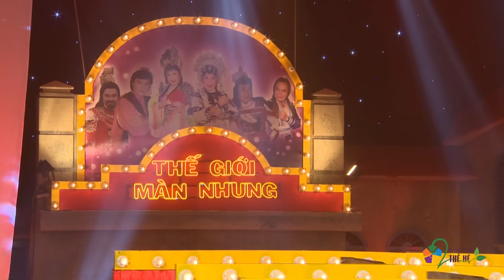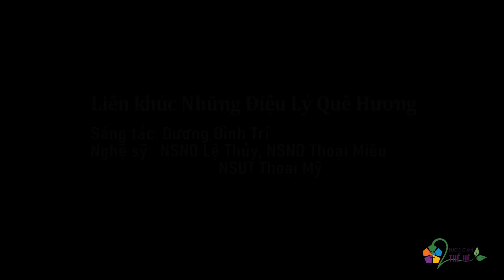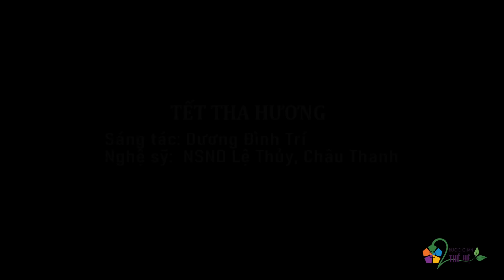TIẾNG HÁT DANH CA 6 - TÂN CỔ GIAO DUYÊN ĐẶC BIỆT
TIẾNG HÁT NỮ NSND LỆ THỦY & NHỮNG SÁNG TÁC CỦA CON TRAI - CA SĨ DƯƠNG ĐÌNH TRÍ

Bước Chân Hai Thế Hệ là một liveshow ca, vũ, nhạc, kịch được dàn dựng công phu và quy tụ nhiều ca sĩ, nghệ sĩ, diễn viên nổi tiếng rất được khán giả yêu thích vì có rất nhiều tiết mục mang âm hưởng dân ca, những vở trích đoạn cải lương rất hay và còn được xem cả những diễn viên hát nữa. Dương Đình Trí đã đầu tư rất công phu cho thiết kế sân khấu, âm thanh, ánh sáng, kỹ thuật quay, trang phục,...